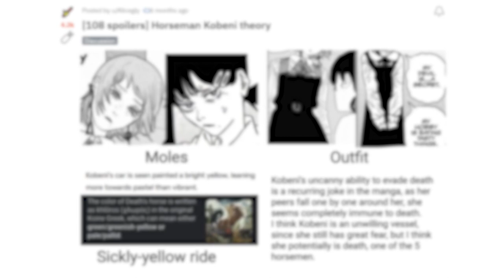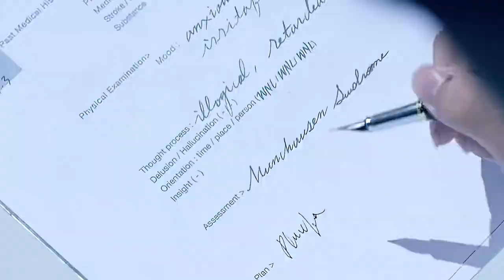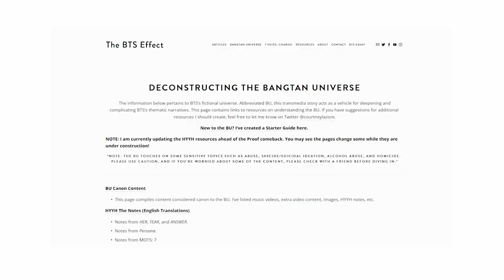The Profound Artistry of Tatsuki Fujimoto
This way you can support the creator!